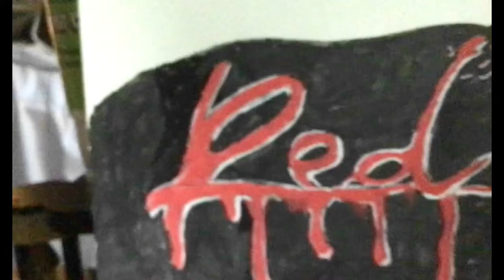Drawing playboicartis whole lotta red logo with posca markers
Wake up filthy